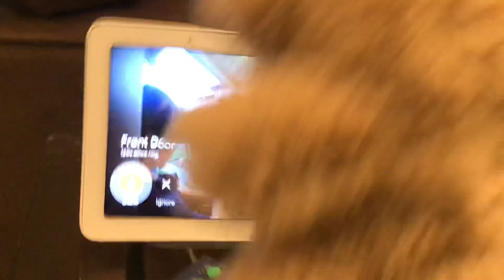I rec my bro!